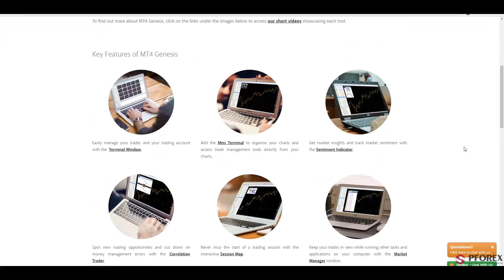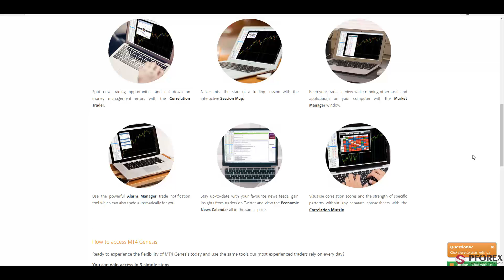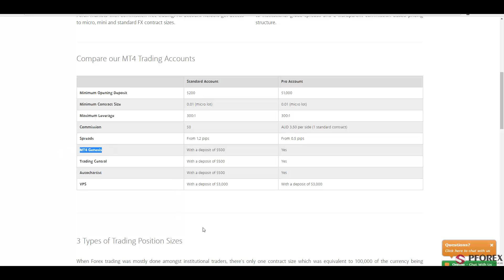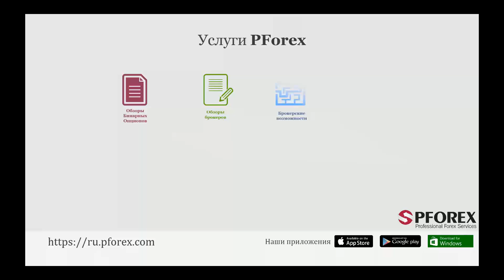Обзор Gomarketsaus - PFOREX.COM